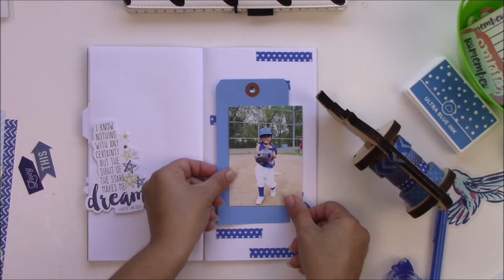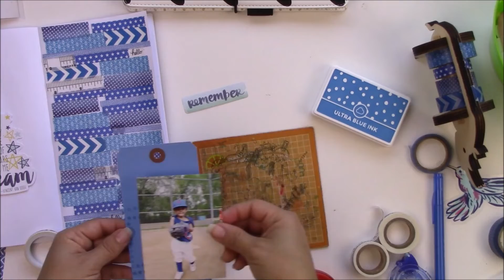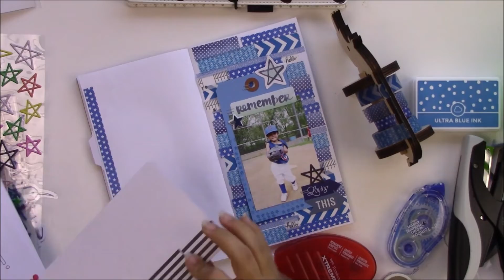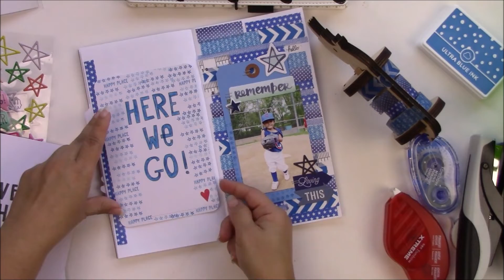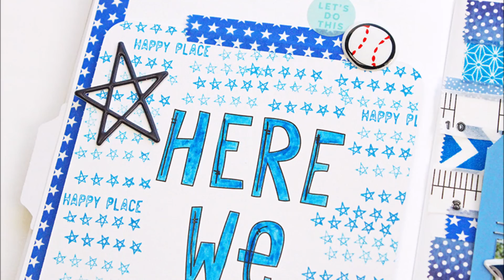Blue Traveler's Notebook Process Video Using Lots of Washi Tape!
It's been a while since I shared a Traveler's Notebook Process Video. In this spread I used a LOT of washi tape!

Tombow MONO Permanent Adhesive

Tombow Xtreme Adhesive

Tombow TwinTone Dual Tip Markers- Pastels

Pinkfresh Studio - The Mix No 2 Collection - Puffy Stickers – Stars

American Crafts Amy Tangerine Oh Happy Life Mini Washi Tape

High Five Project Life Core Kit

Tim Holtz Tiny Attacher

I print my photos with a Canon Pixma MX922

Canon Glossy II Paper

* You don't have to use these links but they do help a little bit! You won’t be charged extra, I just get a small percent of the payment. ;) Happy Shopping!

Jennie Garcia is a participant in the Amazon Services LLC Associates Program, an affiliate advertising program designed to provide a means for sites to earn advertising fees by advertising and linking to amazon.com.

Periscope: TombowUSA